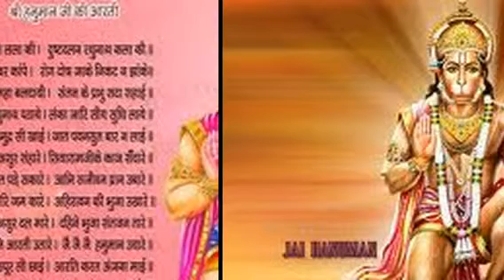SUKLABRAMHA PRATHBUJA RAM